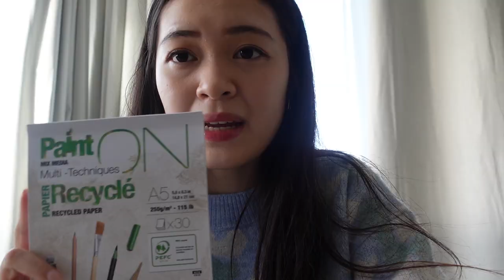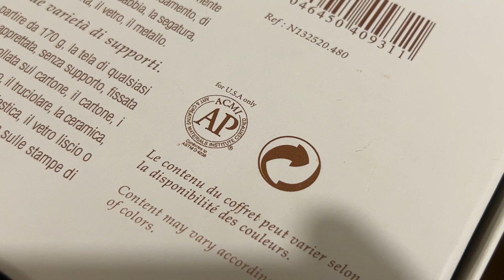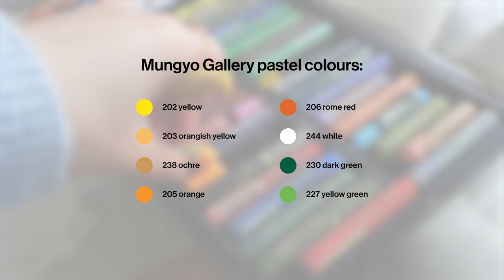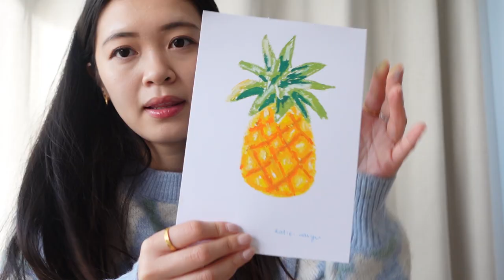how to draw a pineapple in oil pastel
A relaxed oil pastel drawing tutorial featuring a pineapple. Sharing what materials i use, including paper, oil pastels and fixative.

About me:
Hi there, my name is Katie. I am a designer and illustrator based in the UK. You'll find videos about art, daily life, fashion and Q&As on my channel.